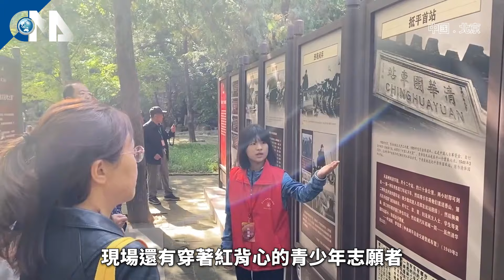北京十一長假人潮擁擠 紅色旅遊深入民間｜中央社影音新聞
目前正是中國的「十一長假」，適逢中共建政75年。北京家戶商店掛起了五星紅旗，許多遊客也手持紅旗，旅遊人潮如同一片紅海。官方在紅色景點也推出了一系列展覽，還有青少年化身志願者向遊客解說中共歷史。